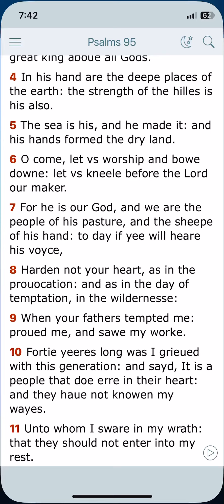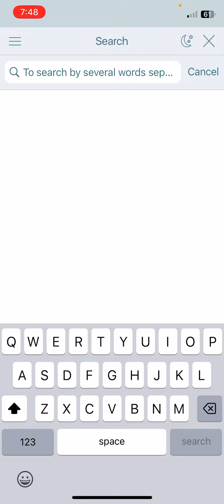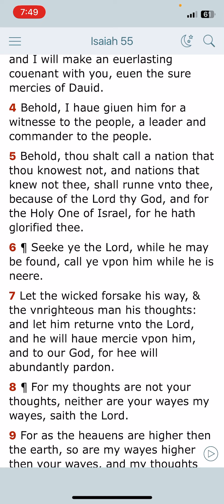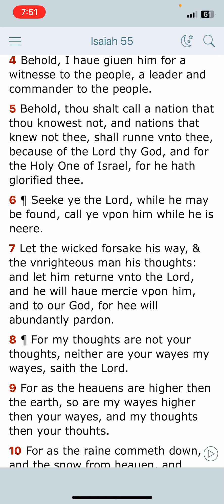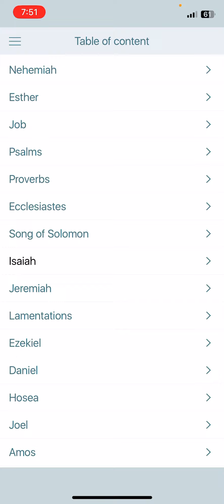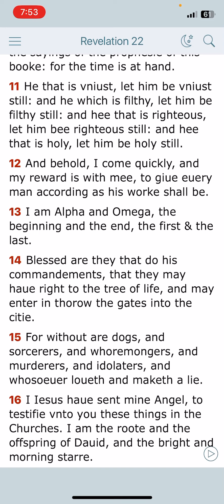THE 🚪 OF MERCIES ARE CLOSING